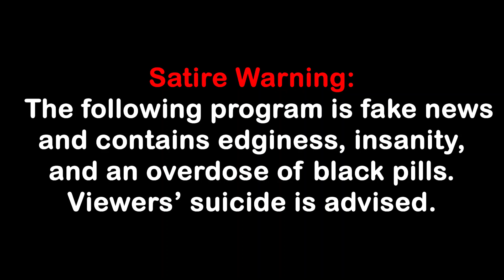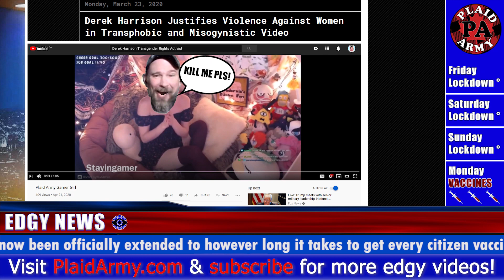Edgy News: Canada Edition - April 2020 Viral News Recap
Satire Warning: Edgy News - Canada Edition covers the hottest most viral news stories of April, including the Nova Scotia murders, politician Derek Sloan's remarks about Canadian Health Officer Theresa Tam, and the lockdown protests.

Channel description:
EdgyDtv is an infotainment channel full of dank, edgy humour...

*TRIGGER WARNING: MAY BE TOO EDGY FOR SOME PEOPLE*